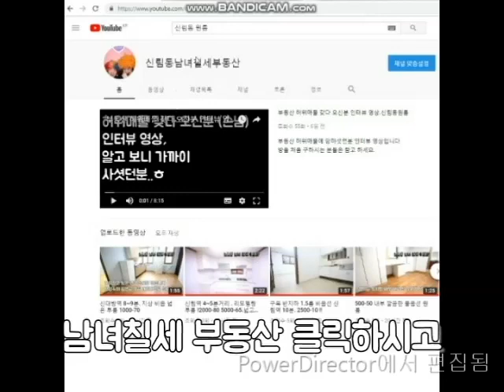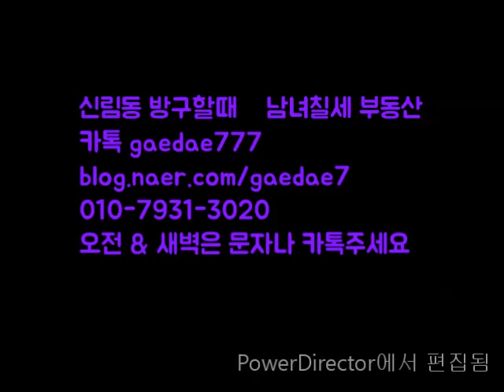신림동원룸 신축급 옥탑 넓음 가격 결정남 댓글 확인 신림역 7분 예상